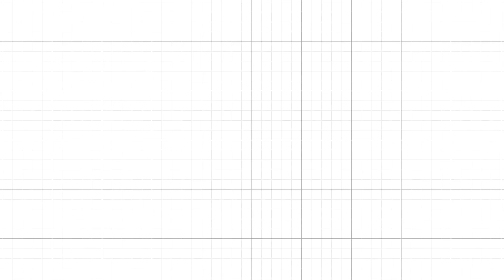[예원교회] 금요예배 - 사랑의 건축가! (아가 5:2-8) - 정은주목사 - 2024.08.23.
사랑의 건축가! (아가 5:2-8)

5:2 내가 잘지라도 마음은 깨었는데 나의 사랑하는 자의 소리가 들리는구나 문을 두드려 이르기를 나의 누이, 나의 사랑, 나의 비둘기, 나의 완전한 자야 문을 열어 다오 내 머리에는 이슬이, 내 머리털에는 밤이슬이 가득하였다 하는구나
5:3 내가 옷을 벗었으니 어찌 다시 입겠으며 내가 발을 씻었으니 어찌 다시 더럽히랴마는
5:4 내 사랑하는 자가 문틈으로 손을 들이밀매 내 마음이 움직여서
5:5 일어나 내 사랑하는 자를 위하여 문을 열 때 몰약이 내 손에서, 몰약의 즙이 내 손가락에서 문빗장에 떨어지는구나
5:6 내가 내 사랑하는 자를 위하여 문을 열었으나 그는 벌써 물러갔네 그가 말할 때에 내 혼이 나갔구나 내가 그를 찾아도 못 만났고 불러도 응답이 없었노라
5:7 성 안을 순찰하는 자들이 나를 만나매 나를 쳐서 상하게 하였고 성벽을 파수하는 자들이 나의 겉옷을 벗겨 가졌도다
5:8 예루살렘 딸들아 너희에게 내가 부탁한다 너희가 내 사랑하는 자를 만나거든 내가 사랑하므로 병이 났다고 하려무나